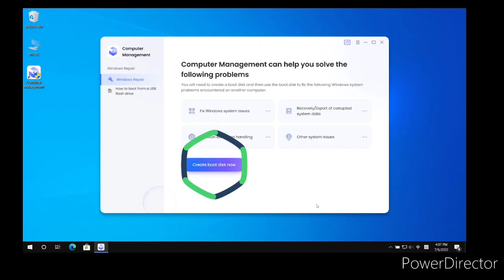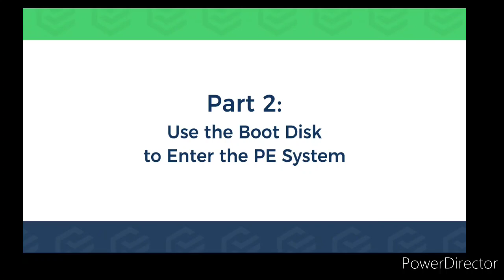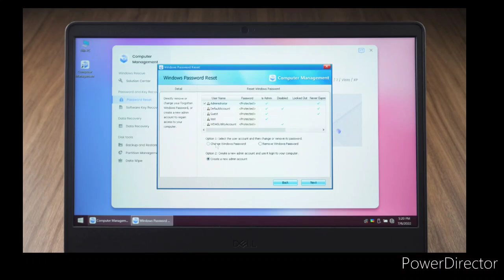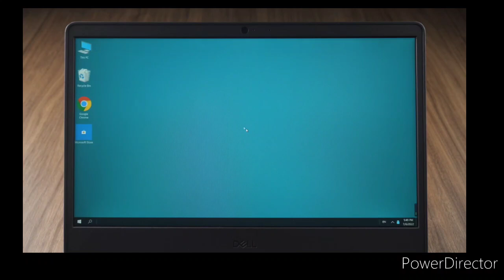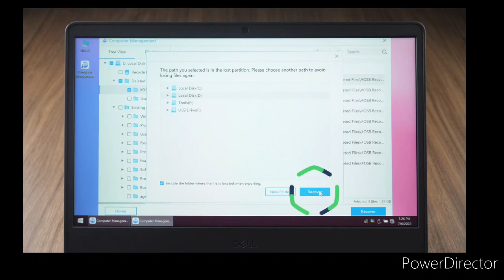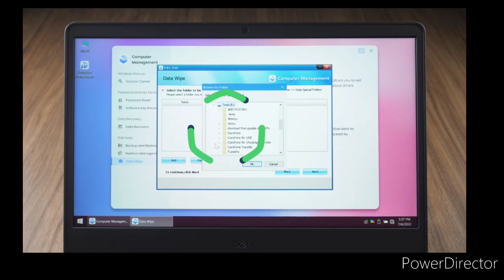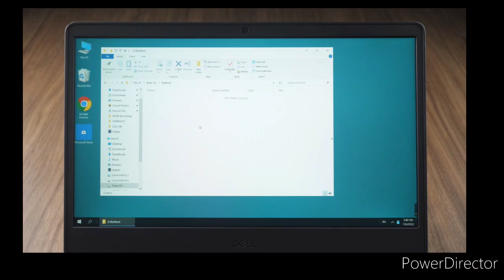【2022年最新】パソコンでのデータを自分で復元する対処法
今回はパソコンでのデータを自分で復元する対処法についてご紹介します
パソコンでのデータを自分で復元するツール【PassFab Computer Management】
PassFab Computer Management機能：正しく起動しないコンピュータを起動させる。
数分でWindowsのブラックスクリーン、ブルースクリーンを修復する
起動できないハードディスクからデータを復元する
※操作方法の説明が英語版となっており申し訳ありません。翻訳表示をONにしていただき、言語を日本語にしていただければ自動翻訳が可能です。今後、日本語版も公開予定となっておりますので、もうしばらくお待ちください